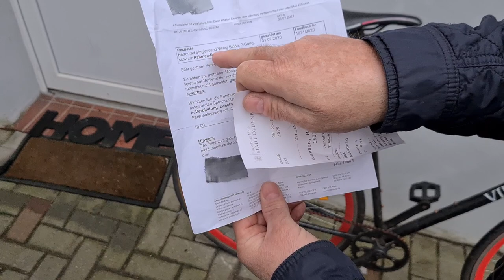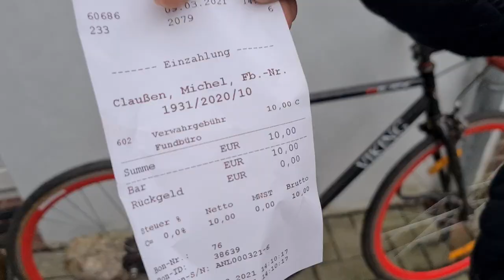Sondeln & Magnetfisch Funde - WAS TUN ?! Melden ?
TIPP zum Fundrecht ! Wir haben eine Fundsache zurück bekommen. Was MCLIMITEDEDITION dafür gemacht hat, erfahrt ihr im Video.

Info zu den Magneten: Extrem leistungsstark + gefährlich.
Nicht zur Verwendung außerhalb des Wassers geeignet.
Verwendung auf eigene Gefahr. 18+.

Wir möchten Menschen dazu animieren, die Natur zu schützen und zu sie pflegen.
MC Limited Edition & Verein zum Gewässerschutz um den Jadebusen und der Welt n.e.V.  -- Mehr Infos in der Kanalinfo